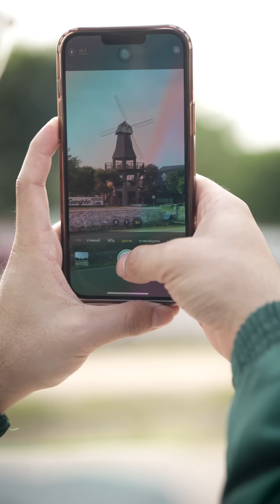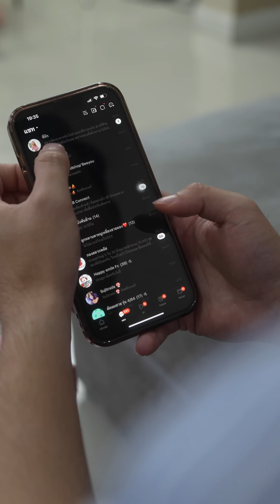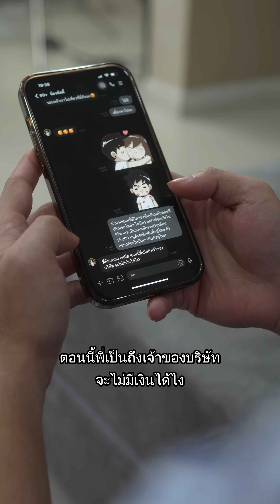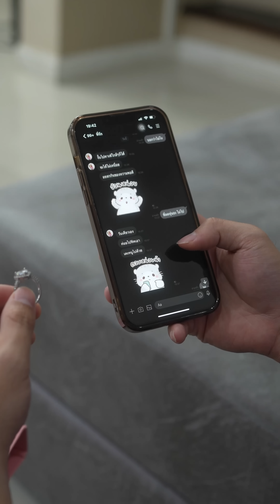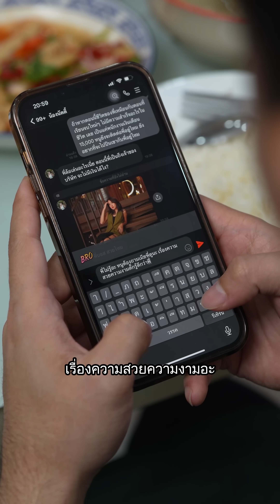ฐานะดีแล้วลืมตัว ทิ้งคนรักไว้ข้างหลัง